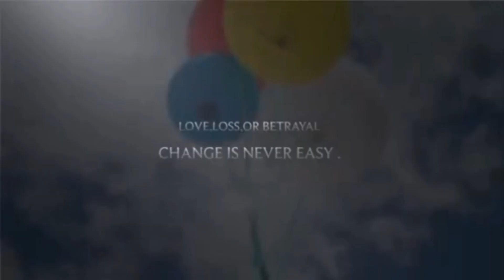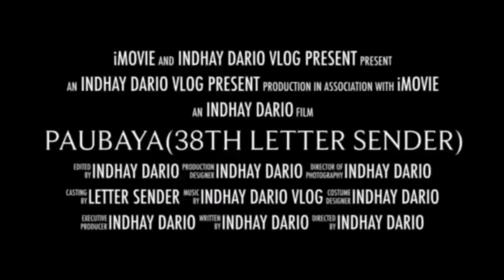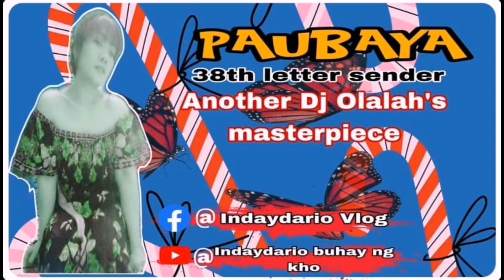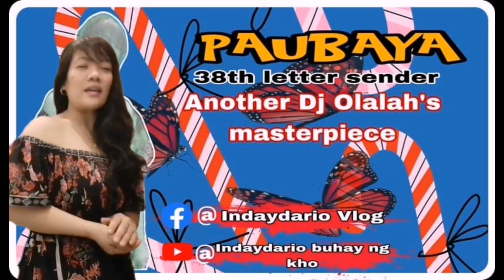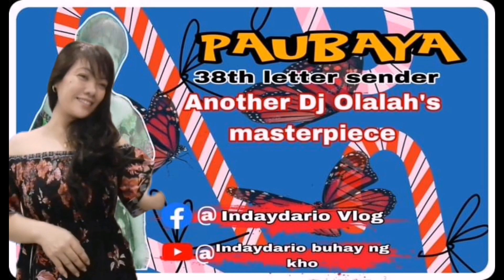38thLetterSender PAUBAYA (Lorna s Lovestory)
37thLetterSender (Lorna s Lovestory)
IndhayDarioVlog(DjOhlalaah)